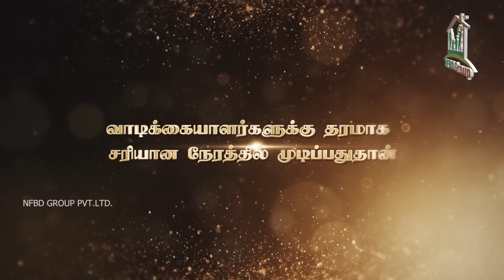சரித்திரம் படைக்கும் இளைஞர் Founder & Chairman NFBD Group Pvt. Ltd.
Founder & Chairman NFBD Group Pvt. Ltd. @PonnusamyKarthik

Services Offered
✓ Construction
✓ Structural Engineering & Architectural Design
✓ Budgeting & Shortlisting Homes
✓ Property Management
✓ Legal And Paperwork Assistance
✓ Registrations, Sale & Moving In, Post Sales Assistance
✓ Research & Development
✓ Personalized Site Visits
✓ Offers And Negotiations

WHY CHOOSE US?  @Namma Family Builder

✓ Namma Family Builder & Developer என்பது Private Limited அங்கீகாரம் பெற்ற நிறுவனம்.

✓ நம்முடைய பலமே (NFBD Pvt. Ltd.) Multiple Location, Multiple Plots & Multiple Sizes.

✓ நம் நிறுவனம் Bank Loan சம்மந்தப்பட்ட அனைத்து process-களையும் உங்களுக்காக Complete package-ஆக செய்துதரப்படும். (ICICI Bank, SBI Bank, HDFC Bank, LIC, Axis Bank, Yes Bank, IDBI Bank)

✓ Advocate & Legal process-களையும் நம் நிறுவனமே  சரிபார்த்து கொடுக்கும்.

✓ Revenue Department சம்மந்தப்பட்ட அனைத்து processகளையும் நம் நிறுவனமே செய்து கொடுக்கும். (Patta, Chitta, Adangal, A-Register, Co-Relation Certificate)

✓ உங்களுக்கும் மற்றும் உங்கள் குடும்ப எதிர்காலத்திற்கும் ஏற்ற Property எது என்று நம் நிறுவனமே உங்களுக்கு Guide செய்யும்.

✓ Future-யில் உங்களுக்கும் மற்றும் உங்கள் குடும்பத்திற்கு ஏற்ப Customized Construction நல்ல முறையில் செய்து கொடுக்கப்படும்.

✓ உங்களுக்கு NFBD Pvt.Ltd.யில் இருந்து முழு Support & Guidance கிடைக்கும்.
Address: Head Office
No:11, 1st Street, Valli Nagar, Govindarajapuram, Guduvanchery - 603 202.
(Landmark: Behind, SRM Public School)
In case of any queries: 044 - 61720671

Address: Branch Office
No:88, Rajaji Nagar, Thangappapuram, Guduvanchery - 603 202.
(Landmark: Near by Shriram Shankari Apartments)

Address: Branch Office
No:1/35, OMR Road, Kelambakkam, Thiruporor - 603 103.
🎯Connect on Social Media -- Namma Family Builder & Developer Pvt. Ltd.